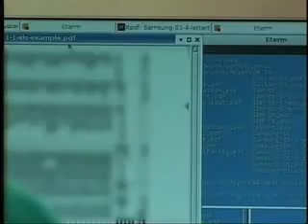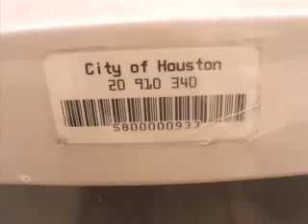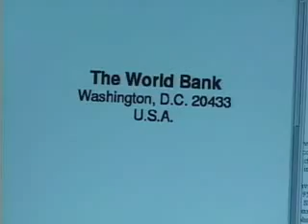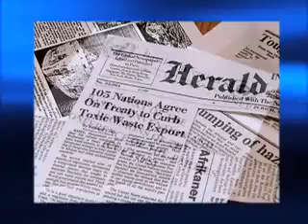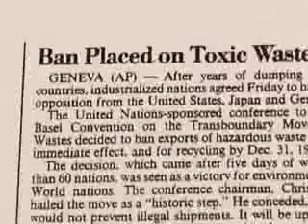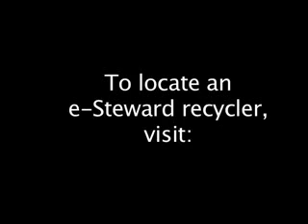E-Stewardship: Taking Responsibility in the Information Age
A self-produced video, by the Basel Action Network, describing the impact of e-waste and how we can recycle electronics more responsibly.
This video was posted by eGreenITsolutions.